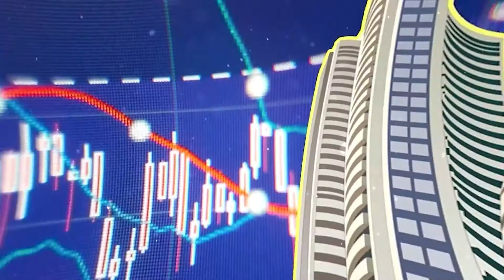डिश टीवी बनाम यस बैंक! स्क्रीन के पीछे क्या है? | Dish TV vs YES Bank | Anand Srinivasan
स वीडियो में, श्री आनंद श्रीनिवासन जी डिश टीवी शेयरों के बारे में बात करते हैं, वह बताते हैं कि डिश टीवी बनाम यस बैंक के मुद्दे में स्क्रीन के पीछे क्या हो रहा है।

In this Video, Shri.Anand Srinivasan ji Speaks about Dish TV Shares, He Explains whats happening behind the screen in the issue Dish TV vs Yes Bank.

कृपया हमारे अन्य चैनलों को देखें और सदस्यता लें